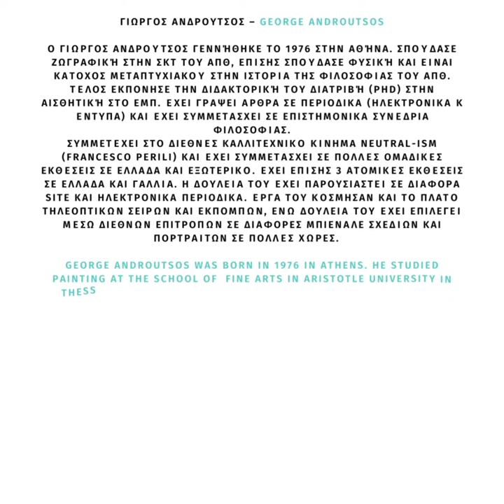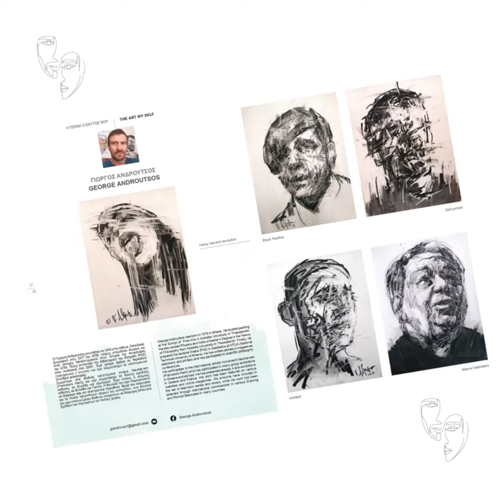The Art, Myself | ARTbook | PARTICIPANT: George Androutsos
Book editing: Dimitris Lazarou
"The ARTbook "The Art, Myself" is a book that is a record of the contemporary ART scene. Each double page inside presents a contemporary visual artist with photos of his/her artworks and  his/her biography in Greek and English. It will be published by the Flisvos publications of Mr. Michalis Tzamalis, who is also an artist. I have the great honor to have the book prefaced by Mrs. Argie Moutafis Agelarakis, a professor at one of the most important and oldest private universities in America, Adelphi University. The expatriate association of Vienna HEPHAESTUS WIEN and its president Mr. Georg Gstrein has embraced the book and communicates it before its publication to the Hellenic Community abroad. At the same time, the book is under the auspices of the General Secretariat of Hellenism Abroad of the Ministry of Foreign Affairs. All of the above offered and offer the guarantees, so that the presence of the book, as soon as it is published, has already been ensured in important libraries abroad."